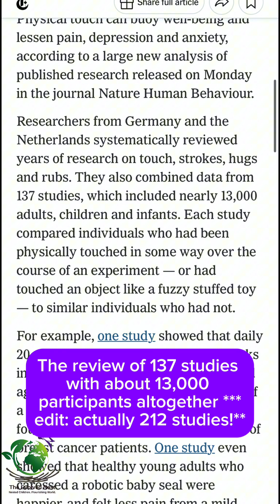Why Do We Need Positive Touch? Our Evolutionary Pathway to Wellbeing and Our Evolved Nest